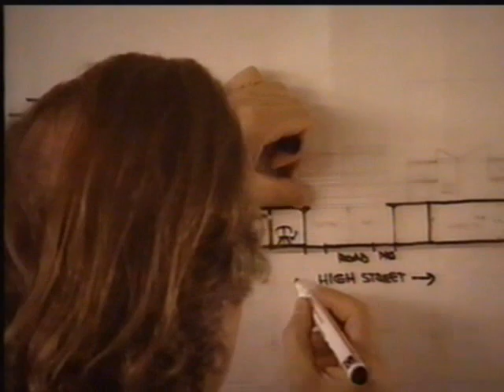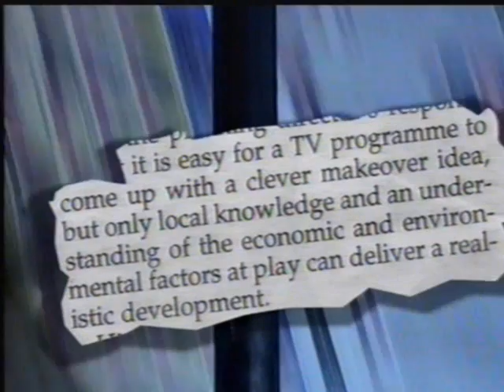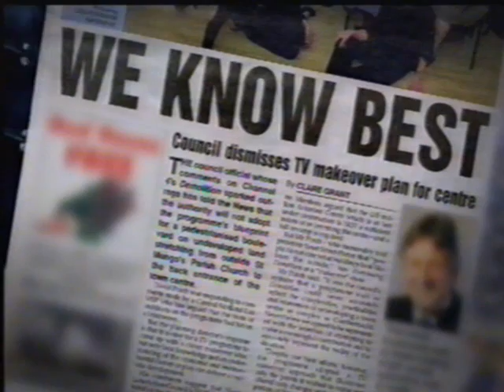Demolition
A short Clip From Channel 4  Demolition Tv Program